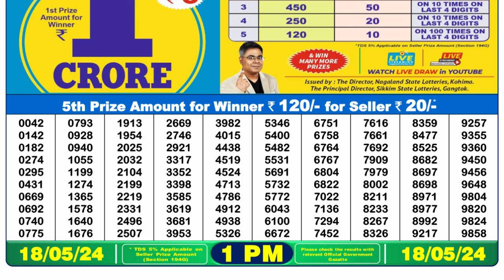Dear Lottery Sambad 1pm today 18.05.24 Nagaland State Lottery Result